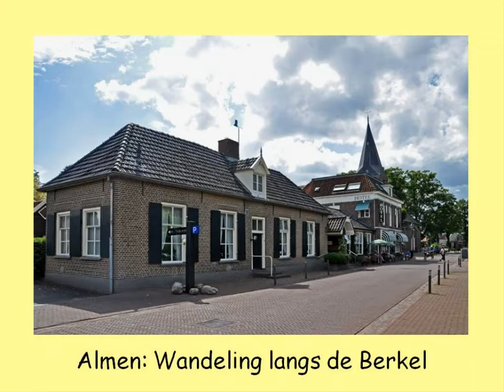Almen wandeling langs de Berkel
Almen een plaatsje in de Achterhoek gelegen aan de rivier de Berkel is een bezoek meer dan waard.